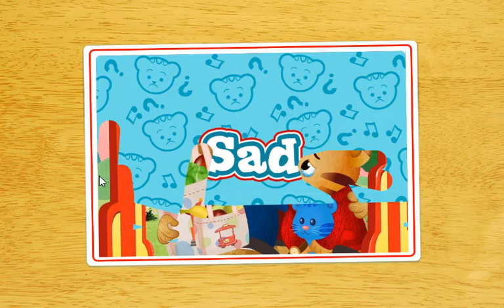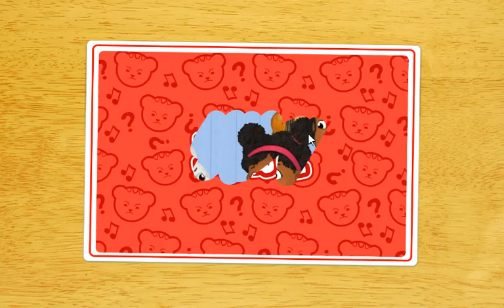Daniel Tiger - Sharing with Your Sister #2